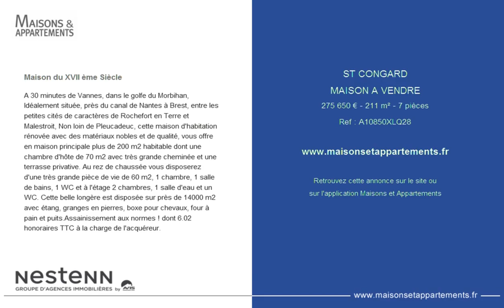ST CONGARD - MAISON A VENDRE - 275 650 € - 211 m² - 7 pièces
Référence : A10850XLQ28

Maison du XVII ème Siècle
A 30 minutes de Vannes, dans le golfe du Morbihan, Idéalement située, près du canal de Nantes à Brest, entre les petites cités de caractères de Rochefort en Terre et Malestroit, Non loin de Pleucadeuc, cette maison d'habitation rénovée avec des matériaux nobles et de qualité, vous offre en maison principale plus de 200 m2 habitable dont une chambre d'hôte de 70 m2 avec très grande cheminée et une terrasse privative. Au rez de chaussée vous disposerez d'une très grande pièce de vie de 60 m2, 1 chambre, 1 salle de bains, 1 WC et à l'étage 2 chambres, 1 salle d'eau et un WC. Cette belle longère est disposée sur près de 14000 m2 avec étang, granges en pierres, boxe pour chevaux, four à pain et puits.Assainissement aux normes ! dont 6.02 % honoraires TTC à la charge de l'acquéreur.